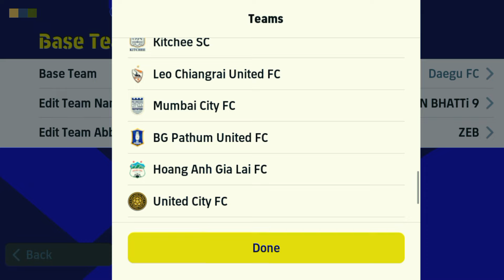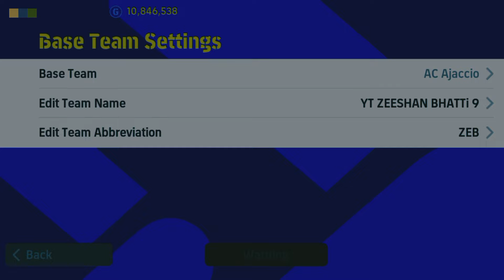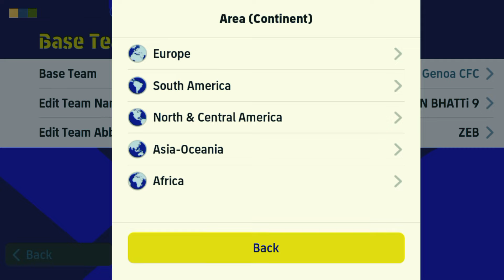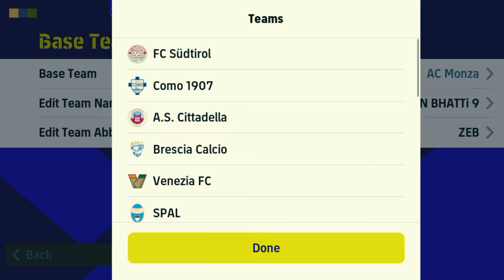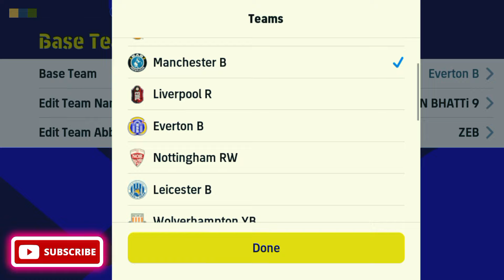New Best Formations eFootball 2023 Mobile | Best Quick Counter Formation Pes 2023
Top 9 Best Formations Of The Week in eFootball 23 Mobile | 3 CF | 424 | 4114 | All  Custom Formation.

I'm,
Zeeshan Bhatti 9
𝙋𝙧𝙤𝙛𝙚𝙨𝙨𝙞𝙤𝙣𝙖𝙡 𝘼𝙩𝙝𝙡𝙚𝙩𝙚𝙨:-